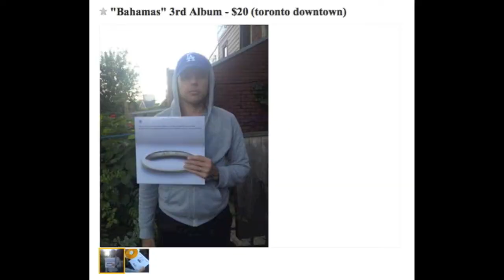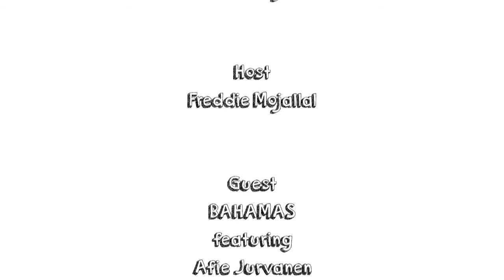Bahamas - 5 Minutes with Freddie (Ep 6)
In this episode Freddie caught up with Bahamas (Afie Jurvanen) to create some quirky Craigslist ads as Afie had cleverly listed his album Bahamas is Afie for sale on Craigslist. The also play a fun game of “I’ve Never." (Click "Show More" for credits)

Theme song by Freddie Mojallal